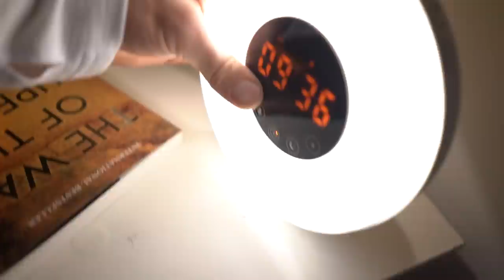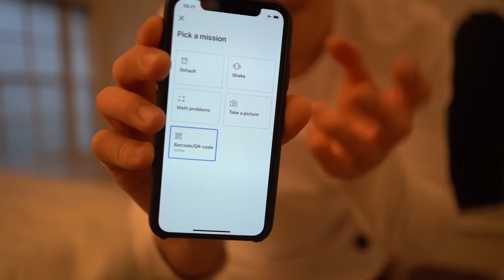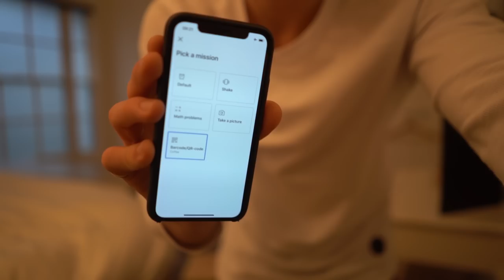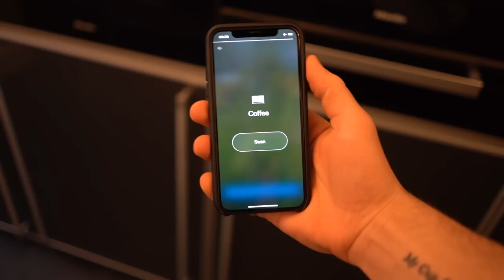How I Wake Up At 05:30 (Because I Want To...)